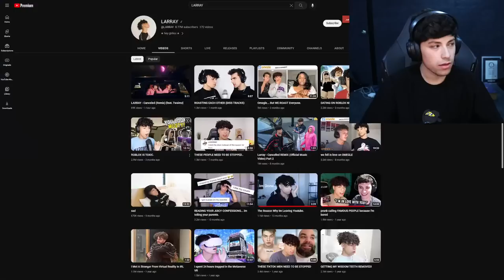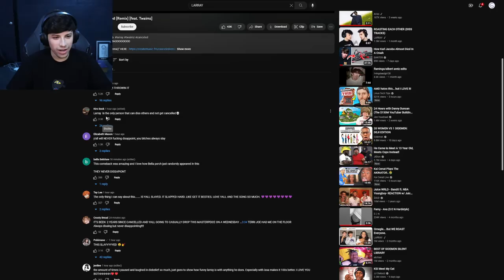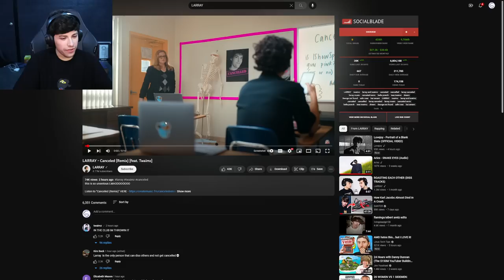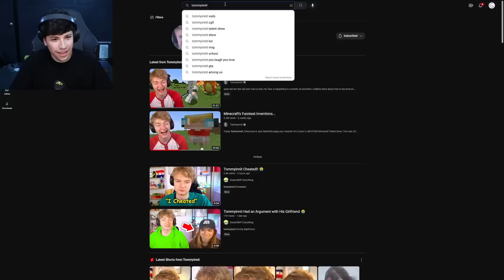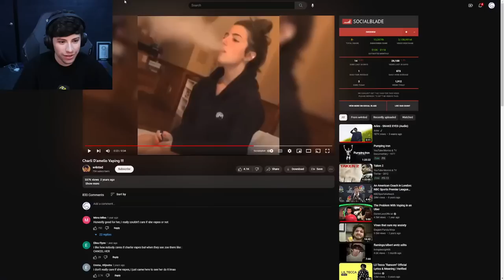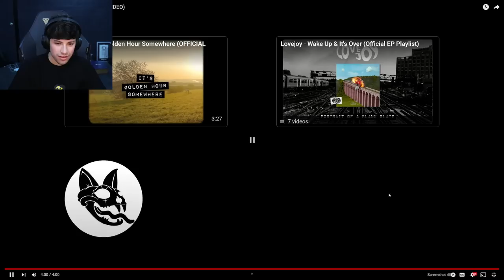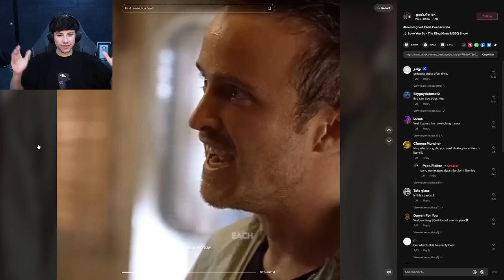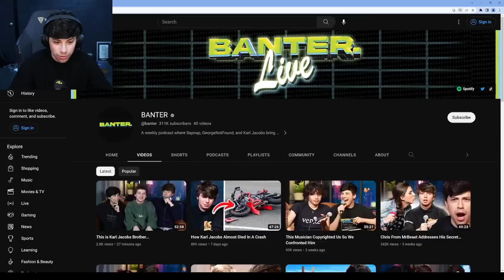SOMEONE MADE A DISSTRACK ABOUT ME??? GeorgeNotFound VOD (05/31/23)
George reacting to Cancelled (Remix) by Larray ft Twaimz